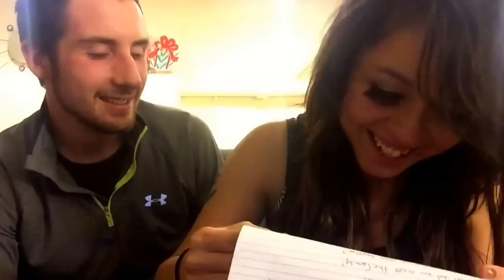Meet the Boyfriend (Boyfriend Tag)